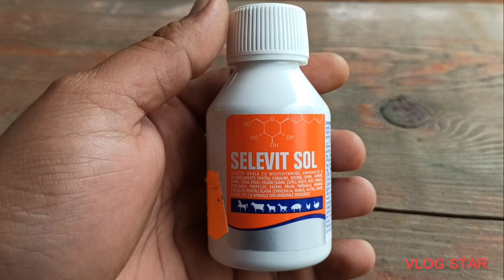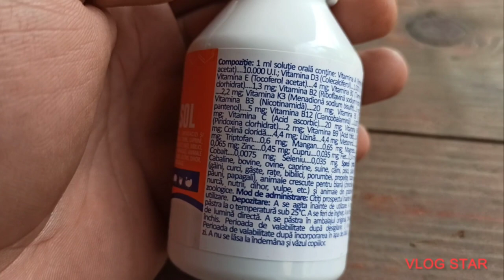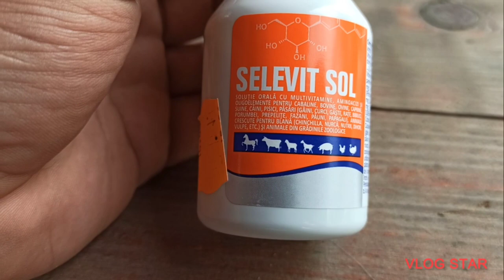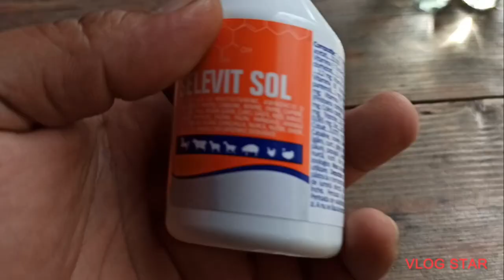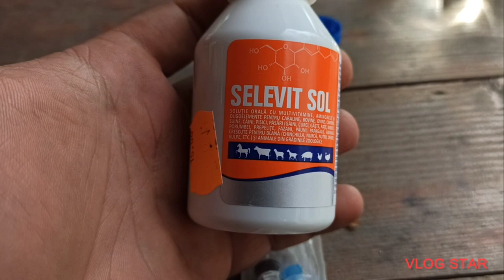Ce Vitamine dăm noi la Animale ( iepurii găini gâște rațe miel Porumbei porci de guineea etc. )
INDICAŢII: Se recomandă ca adjuvant în cazurile de hipovitaminoză şi a carenţelor de oligoelemente, asociate cu: tulburări de absorbţie, necesităţi crescute în perioada de creştere, gestaţie, lactaţie, convalescenţă după boli infecto-contagioase, parazitare sau metabolice, în stări de stres datorat transportului, captivităţii sau  de animal exponat, modificarea condiţiilor de mediu, schimbării
raţiei furajere sau a raţiilor deficitare în vitamine şi minerale, a lotizărilor, vaccinărilor sau pentru obţinerea unor parametri de producţie superiori. Este un produs ce se poate asocia cu un hepato-protector, datorită efectului său potenţator al echilibrului hidroelectrolitic, antioxidant şi detoxifiant hepatic.

MOD DE ADMINISTRARE
Produsul SELEVIT SOL se administrează pe cale orală, individual sau colectiv, în apa de băut, timp de 5 – 7 zile consecutiv.
Dozele recomandate sunt date în funcţie de specia şi categoria de animal şi sunt următoarele:

Cabaline şi animale din grădini zoo (300 – 500 kg): max. 8 – 10 ml/ animal
Bovine: adult – 10 ml/animal
tineret – 5 ml/animal

Ovine, caprine şi animale din gradini zoo (50 – 100 kg):
adult – 5 ml/animal
tineret – 2 ml/animal
Suine: adult – 5 ml/animal
tineret – 2 ml/animal

Păsări: 1 ml/2 litri apă de băut.
Câini, pisici, animale pentru blană şi din gradini zoo (2 – 10 kg):
0,5 – 1 ml / animal.
La animalele care refuză apa, produsul poate fi administrat ca atare.

PRECAUȚII ȘI ATENȚIONĂRI SPECIALE
A se agita înainte de utilizare. A se păstra la o temperatura mai mică de 25C. A se feri de îngheţ. A se feri de lumina directă. A se păstra în ambalajul original, bine închis.
Perioada de valabilitate a produsului ambalat pentru comercializare: 2 ani.
Perioada de valabilitate după desigilare: 3 luni.
Perioada de valabilitate după încorporarea în apa de băut: 1 zi.